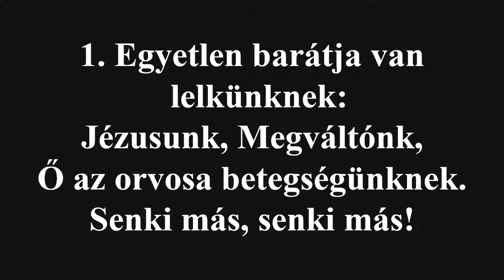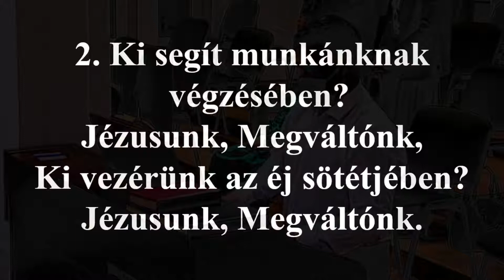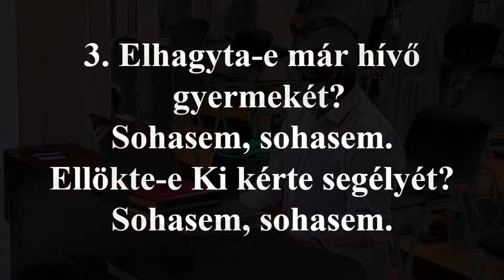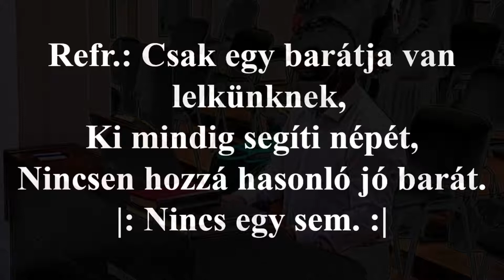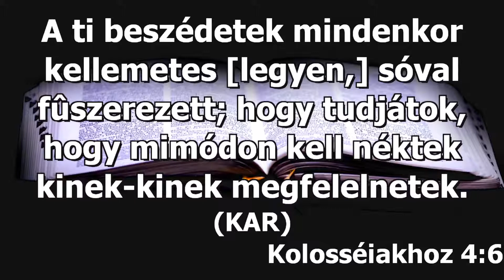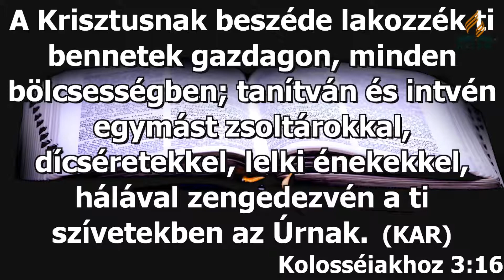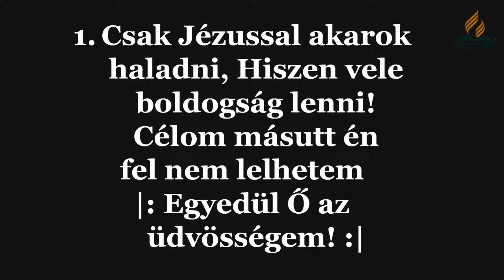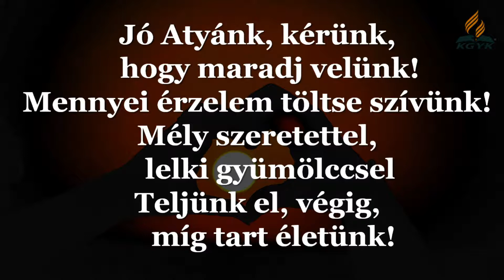Szombat előesti Istentisztelet (2021.11. 05.)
Szombat előesti Istentisztelet  - Igét hirdet: Papp Zsolt